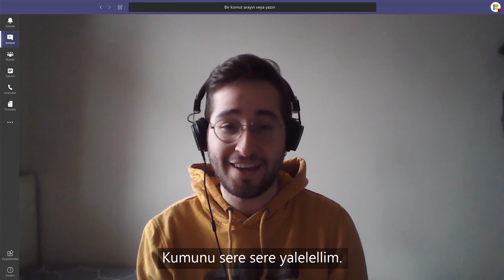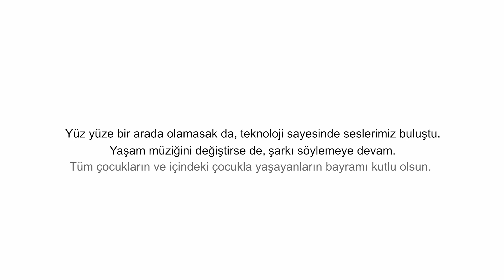Barış İçin Müzik Vakfı - Dere Geliyor Dere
Teknolojinin Gücüyle Müzik Birleştirmeye Devam Ediyor

23 Nisan Ulusal Egemenlik ve Çocuk Bayramımızın bu sene 100.yılını kutluyoruz. Sosyal mesafemizi korumak adına evde olduğumuz şu günlerde Microsoft Türkiye'nin desteğiyle müziğin ve teknolojinin ilham veren gücünü bir araya getirerek bu özel günü kutlamak istedik. Müziğin ve teknolojinin birleştirici gücüyle "şarkı söylemeye" devam diyor. Tüm çocukların bayramını kutluyoruz.